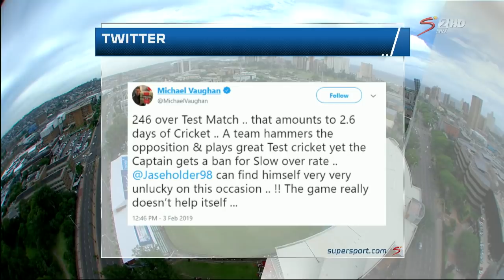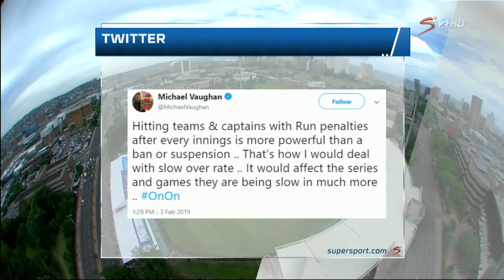Haysman, Pollock & Holding | Suspended captain (discussion)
Mike Haysman together with Shaun Pollock and Michael Holding have a discussion about captain’s being suspended due to a slow over rate.